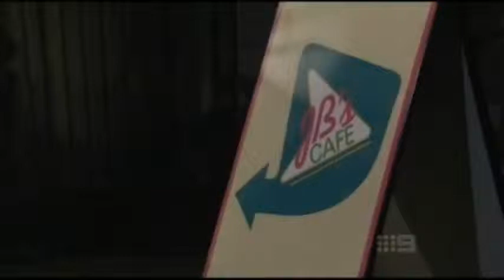Kaiya Jones Ella Rose Shenman Hey Trouble (The Saddle Club)